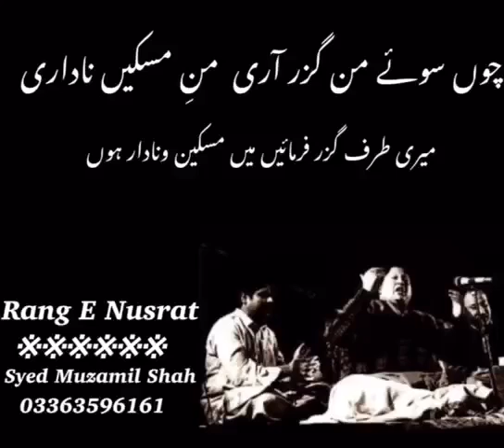Tanam Farsoodan Jaan para WhatsApp status Ustad Nusrat Fateh Ali khan